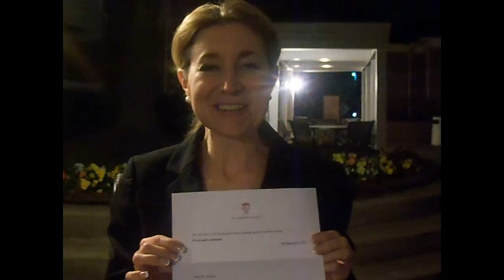St. James Palace - Kate Middleton Royal Baby Bump Celebrity Effect 2015